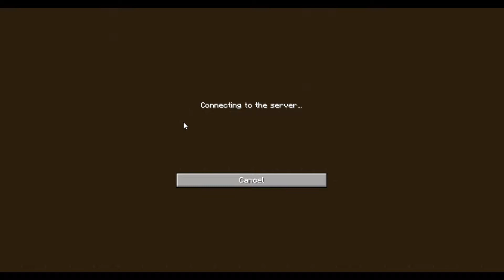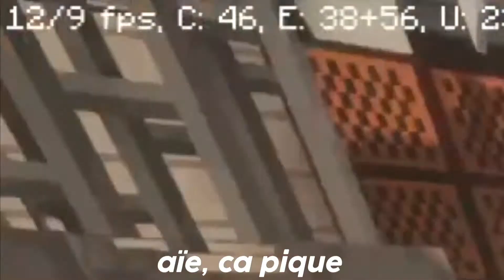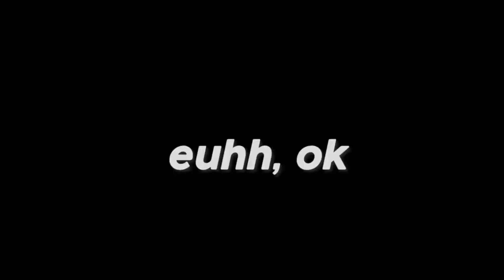Minecraft Bedwars MAIS avec le pack de son de Azpaz (rip mes oreilles)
bon bah rip mes oreilles mdr